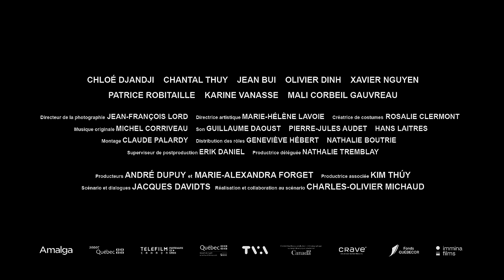RU - Inspiré du livre de Kim Thúy | Bande-annonce officielle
RU - Au cinéma dès le 24 novembre 2023. Inspiré de l’histoire de Kim Thúy (Tinh) à son arrivée au Québec.

Après une traversée périlleuse en mer et un séjour éprouvant en Malaisie, la jeune Vietnamienne Tinh et sa famille arrivent au Québec où elles entreprennent leur nouvelle vie. Grâce à l’accueil chaleureux de tous, dont de la famille qui les parraine, Tinh s’adapte lentement à sa réalité. De nature timide et réservée, elle devra puiser au plus profond d’elle-même la détermination nécessaire pour surmonter les nombreuses épreuves, soit apprendre une nouvelle langue, découvrir une nouvelle culture et s'adapter à une nouvelle vie au Québec.